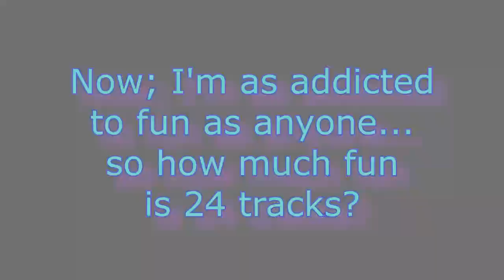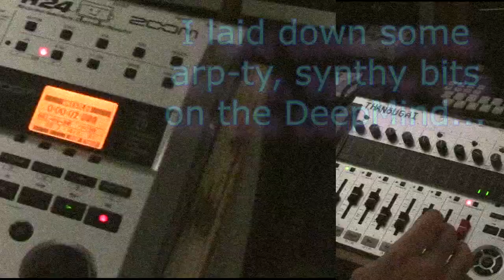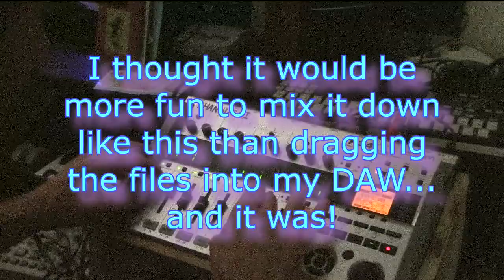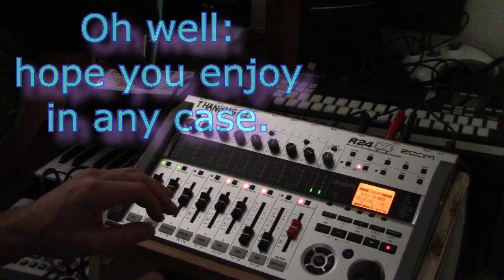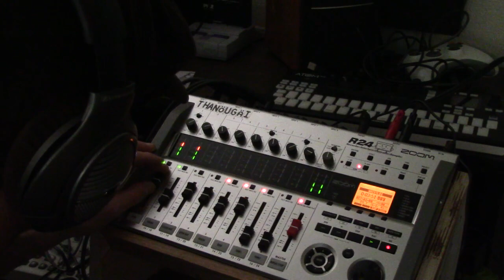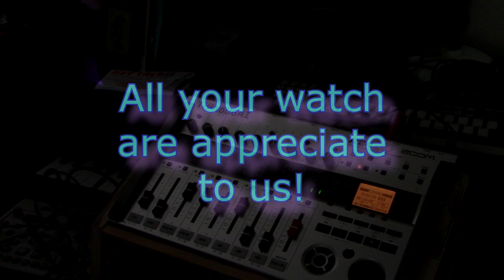futiristic computor sounds (on Brand-New, Decade-Old Tech!) Oh, won't we have a gay old time of it!?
So.
Much.
Fun.
I really like not using the laggy, limitless computer DAW to record into.  Hardware recording is as close to "how it's always been" as digital can be.
Makes me regret having no real instrumental interest, back when I got my first tape recorder, a tiny Sony boombox, in 1984.